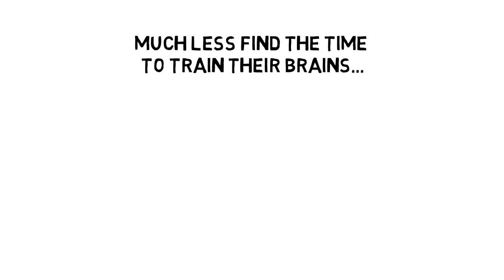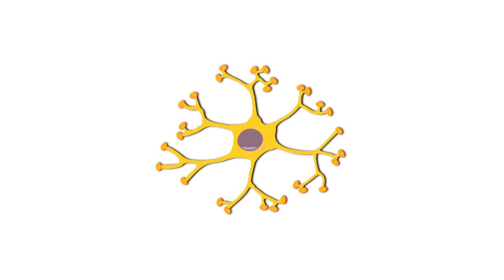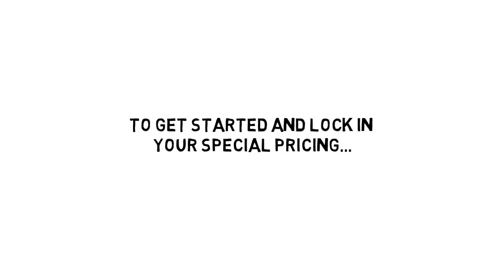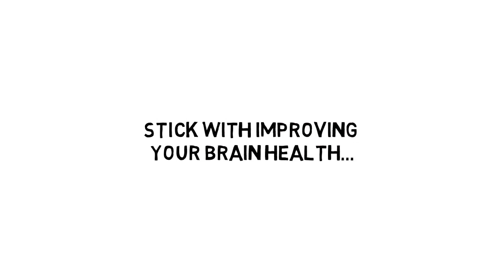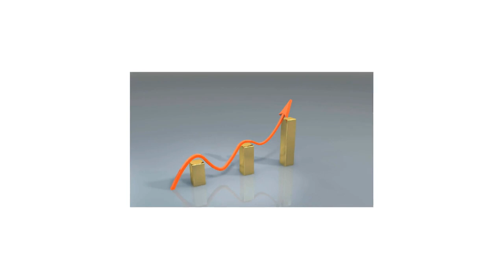Brain Health Video Course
Discover the essentials about brain health, and how you can preserve it well into your senior years.